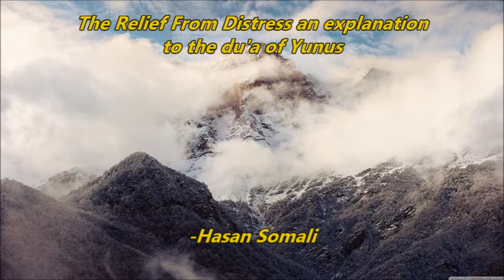The Relief From Distress an explanation to the du'a of Yunus by Hasan Somali